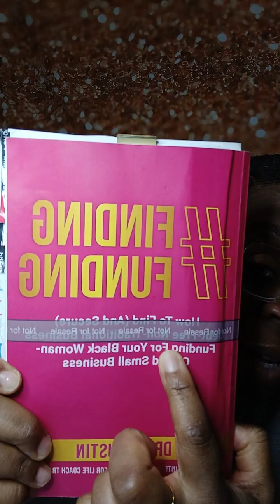Ep. 164 - How To Win Grants for Your Black Woman-Owned Small Business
How To Win A Grant As A Black Woman Owned (For-Profit) Small Business Owner

How To Win Grants As A Black Woman Owned (For-Profit) Small Business Owner

How to Win Grants for Your Black Woman-Owned Small Business

Do you have a business startup idea or an idea to expand a business that you've already started?

Need help finding grants for your Black woman-owned small business?

This video is to help you find debt-free non-traditional funding for your Black woman-owned for-profit small business like grants, contests, competitions, giveaways, scholarships, sponsorships, bursaries, paid partnerships, etc.

Find out if your Black woman-owned small business qualifies to receive grants.

Whether you are in pre-revenue (not making money yet) or you've launched your business idea and making money (even a little)...

Get help determining your needs for a small business grants

Come learn what grants will expect from you, based on where you are in your business.

Find out the different types of business grants available to Black women owned small businesses

Discover grant funded opportunities specific to your business needs

Don't wait until you find a small business grant application before you seek help applying;

Get grant guidance and discover what grants look for from  Black women for-profit small business owners!

to join us in The Grant G.A.M.E Mentorship Program.

Grants for Black women small business owners

Grants for Black women startups

Grants for new Black women owned small businesses

Best places to find grants for Black women owned small businesses

Business grants for Black women owned small businesses